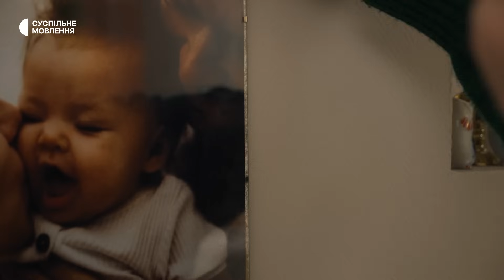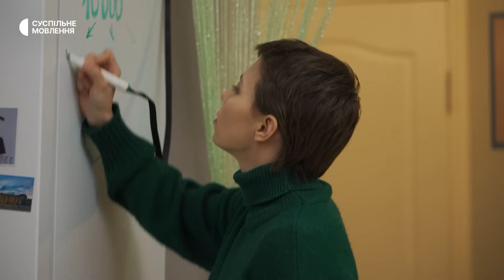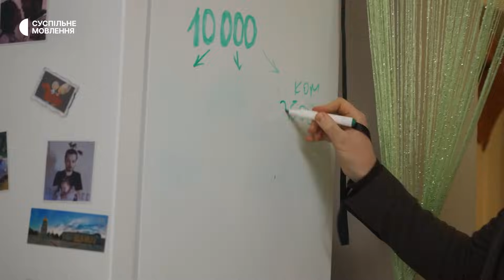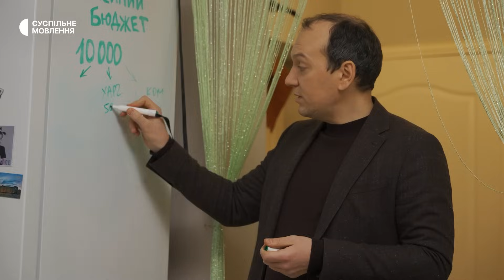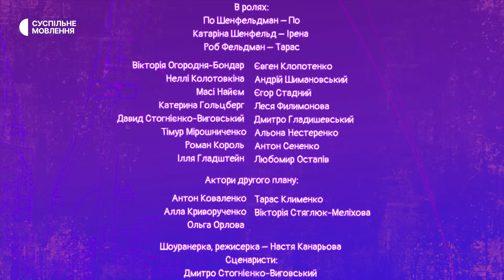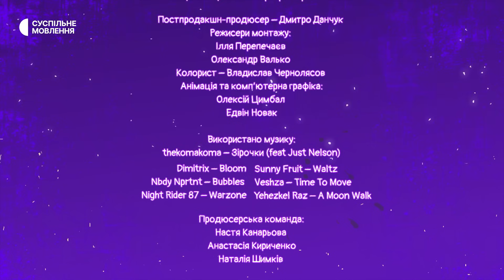💰 «Кишенькові для Тараса» | Серіал для всієї сім‘ї «Війна, тривоги та пригоди» | 3 серія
Дивіться онлайн 3 серію серіалу «Війна, тривоги та пригоди» на YouTube-каналі Перший.

Бюджет сім’ї у воєнний час: як жити з мінімальними витратами та не розтранжирити всі заощадження? Ірена вчиться планувати сімейний бюджет, адже Тарас втратив роботу, тож треба економити. На допомогу приходить колишній колега Тараса з банку – експерт з особистих та сімейних фінансів Любомир Остапів.

Серіал «Війна, тривоги та пригоди» розповідає про будні українців під час війни. Герої проєкту — Тарас (Роб Фельдман), Ірена (Катаріна Шенфельд) та їхня донька По (Поліна Шенфельдман) — невимушено та з гумором проживають знайомі кожному українцю життєві ситуації, які не лише вплинули на сімейний побут, а й змусили змінити звички.

Проєкт виготовила команда творчого об’єднання Cooperative Film на замовлення Суспільного Мовлення.

Ця публікація була підготована за фінансової підтримки Європейського Союзу. Її зміст є виключною відповідальністю АТ НСТУ і не обов’язково відображає погляди Європейського Союзу.